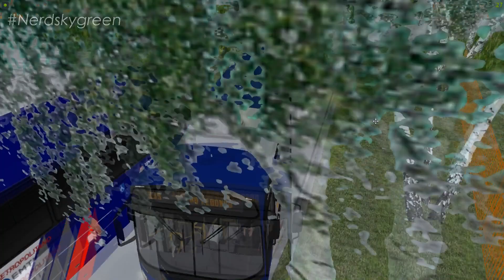[OMSI 2] L339 Capão Redondo | Mapa Jardim Angela V3 - Caio Apache Vip IV mb of-1721 +G27/ Miracatiba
✅ No vídeo de hoje, tu iras conferir o Caio Apache Vip IV, no chassi mb of-1721 euro II, na skin da empresa Viação Miracatiba, lá de São Paulo-SP, no mapa Jardim Angela V3.0, no omsi 2. + download.

Acessórios:
1 Volante: Logitech G27 & G29
1 Web Cam: Logitech c920

Softwares:
Gravação: OBS studio e Placa GTX
* Edição Vídeos: Sony Vegas PRO 20
* Edição Miniaturas: Adobe Photoshop e photoscape